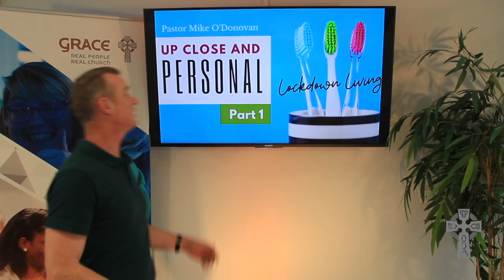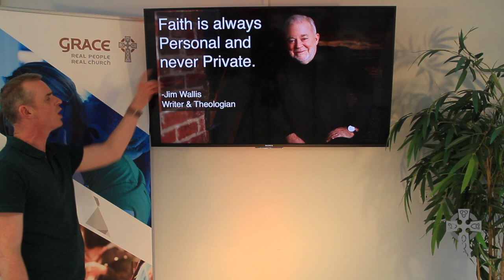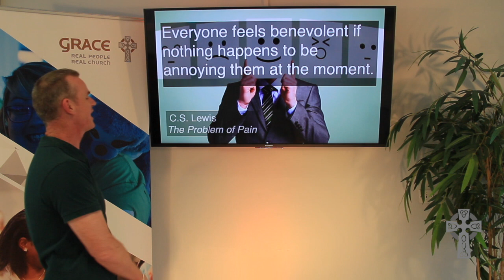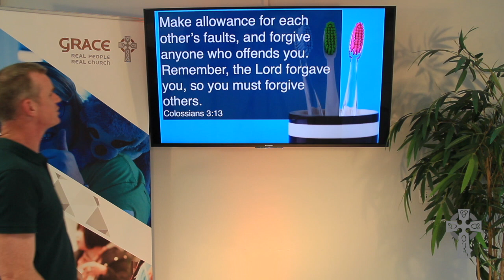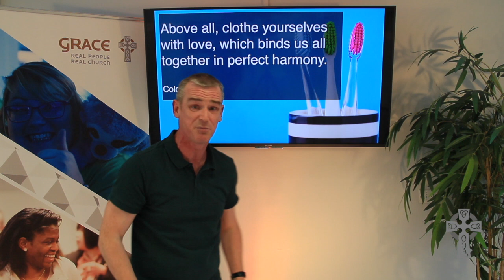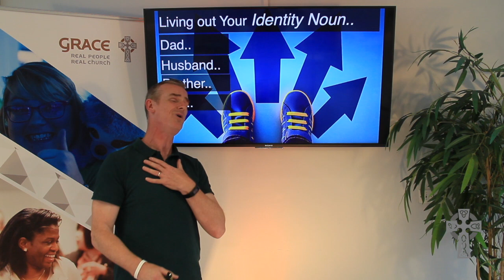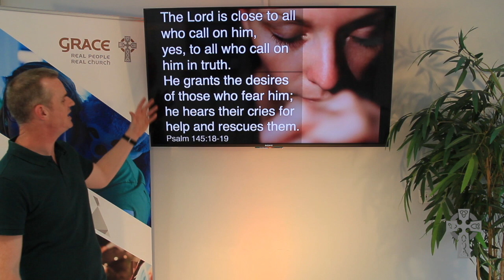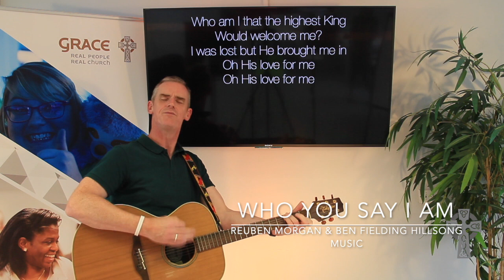Up Close & Personal-Lockdown Living Part 1 Pastor Mike O'Donovan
Pastor Mike O'Donovan looks at Paul's letters from Lockdown and applies them to how we could and should live "up close and personal" with each other. "Everyone feels benevolent if nothing happens to be annoying them at the moment" wrote C.S.Lewis, but when we are in each others spaces and faces all the time, we are tested in what we are really like! How can we  live out our Identity and Purpose as Christians, carrying the name of Jesus, in close conditions?